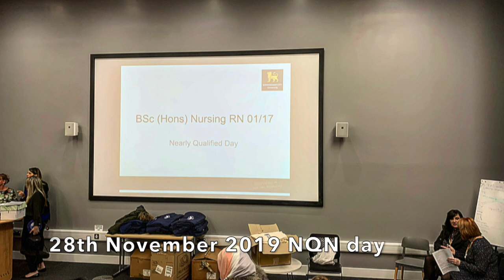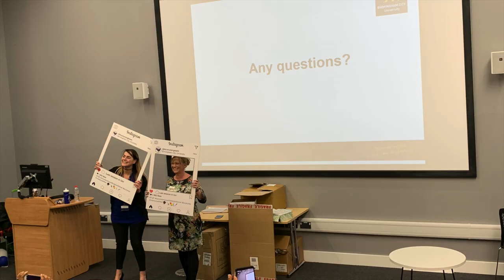Nursing UK | Newly Qualified Day | Graduation Ball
Newly Qualified Day | Graduation Ball. Double vlog, graduation ball then newly Qualified day at University this week. Plus some tips from myself and Pujja on surviving this degree and our best and worst moments.

*  NQN in adult nursing from Birmingham City University.